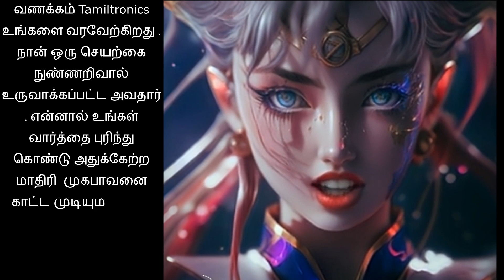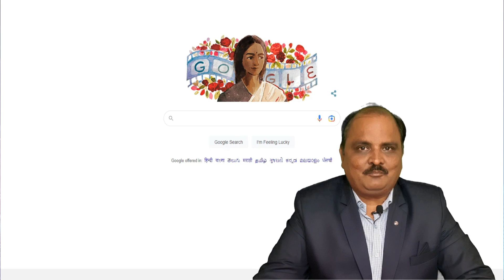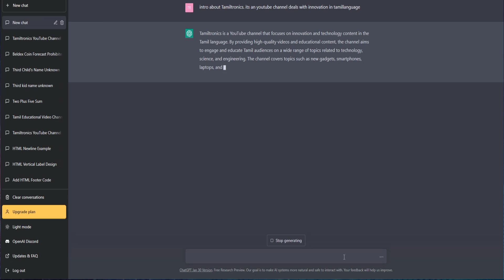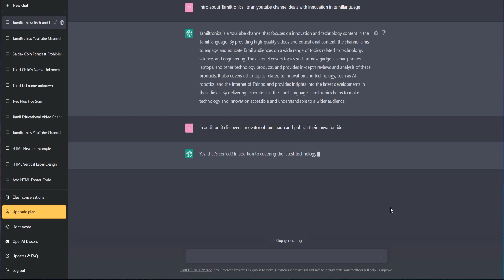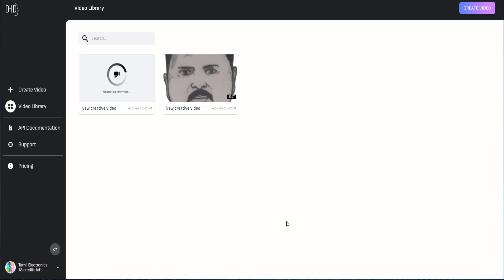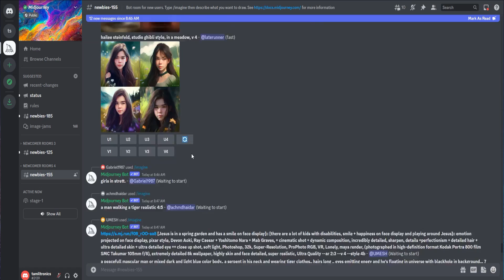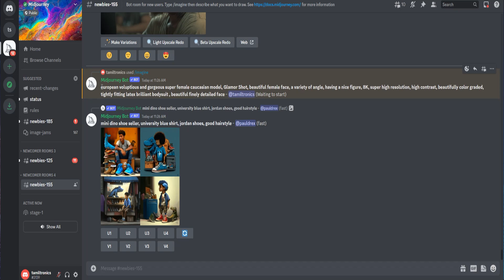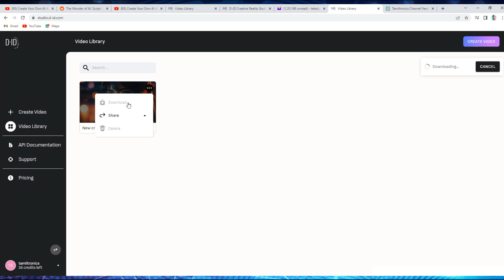இலவச AI ANIMATION VIDEO CREATION IN 10 MINIUTES - நீங்களே உருவாக்கலாம் - வேற Level - செம ஈசி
In this video, learn how to create your own AI avatar with cutting-edge AI tools and techniques. Our AI avatar was created using MidJourney, Chat GPT,  and D-ID, and you'll see how you can use these tools to bring your own avatar to life. Get ready to explore the exciting world of AI and see what you can create!

Tamiltronics video link on Chat GPT
ChatGPT intro: